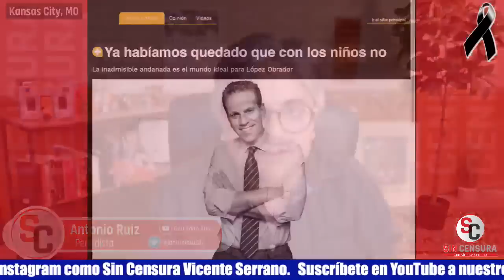COLUMNA DE LORET SOBRE HIJO MENOR DE EDAD DE AMLO ES DE LO MÁS HIPÓCRITA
La columna de Carlos Loret de Mola sobre el hijo menor de edad del presidente López Obrador es de lo más hipócrita y vomitiva, refleja la falta de honestidad desde los medios tradicionales y corporativos, porque muchos de estos han callado durante mucho tiempo.